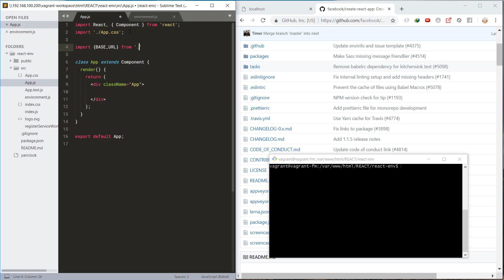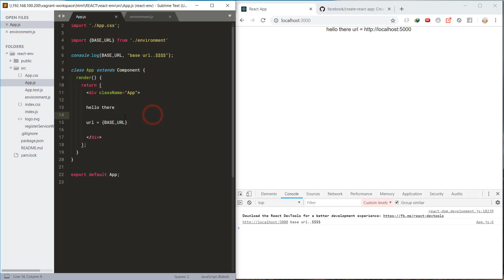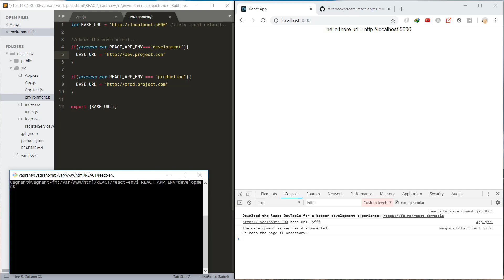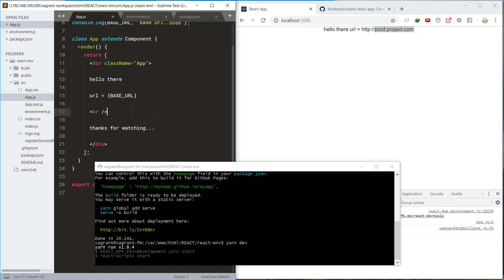ReactJS 2018 - Environment for Development and Production - NEPAL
I have used the Ubuntu Vagrant machine for this video..
Running command is different for windows. Please google.

Supported by
Fusemachines Nepal